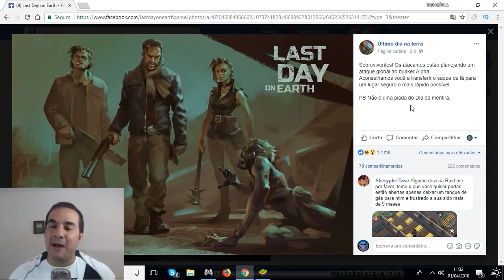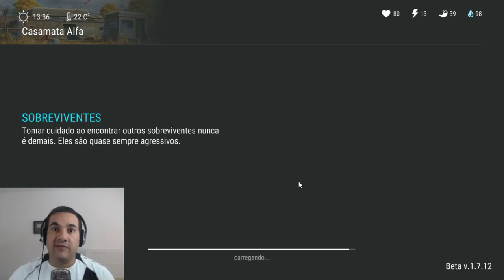IMPORTANTE!!! KEFIR CONFIRMAR INVASÃO RAIDERS AO BUNKER ALFA - LAST DAY ON EARTH SURVIVAL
HELICÓPTERO, MULTIPLAYER e CLÃ TUDO LIBERADO NO LAST DAY ON EARTH CÓPIA

TRUQUE PARA PEGAR 2 CACHORROS AO MESMO TEMPO - LAST DAY ON EARTH SURVIVAL

PROGRAMAS QUE USO EM MEUS VÍDEOS :

PIXEL LAB
PS TOUCH
KINE MASTER
POWERDIRECTOR
AZ SCREEN RECORDER PRO
SCR